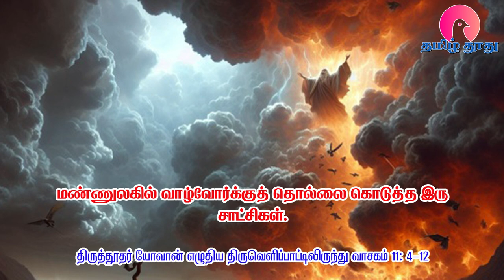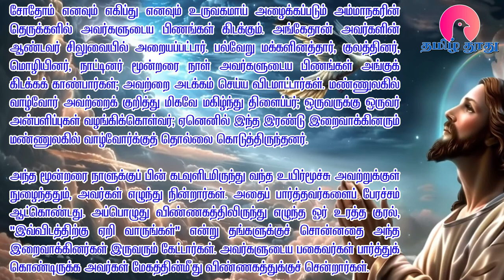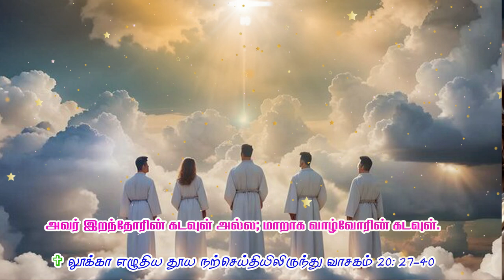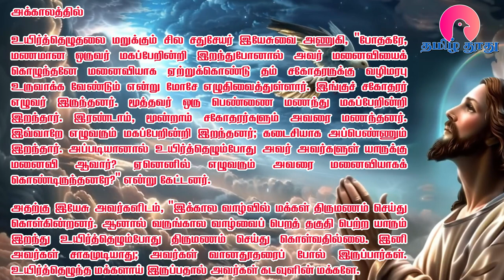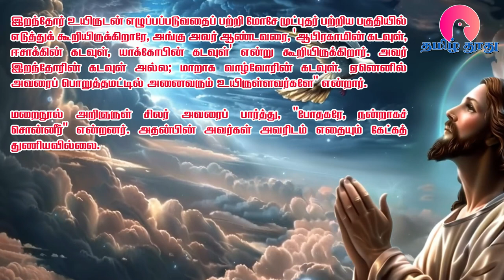23 Nov 2024 | சனி | இன்றைய திருப்பலி வாசகங்கள் | Holy Mass Readings Tamil